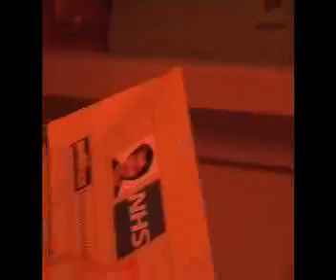FOLV106121002.mp4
Fear Of Loss olis lyrics inc.